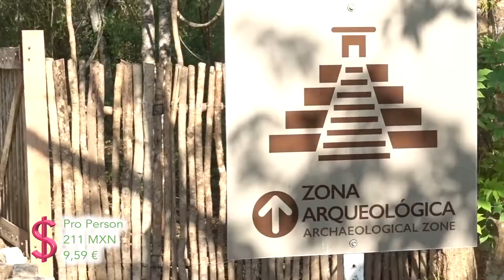🇲🇽 Auf den Spuren der Maya - Valladolid Mexiko - Weltreise Vlog 83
In Valladolid haben wir uns Mal wieder auf die Spuren der Maya begeben und die Ausgrabungsstätte "Ek Balam" erkundet.

Wo sind wir noch zu finden? 🌏

Ohne diese 5 Sachen ziehen wir nicht los 🎒:
- Top Reisecam von Sony!*
- Festplatte um die Bilder zu sichern*
Unsere eBooks*
- Damit uns nie der Saft ausgeht*
- Tangle Teezer, die Frisur sitzt*

Mit einem Klick auf die mit einem Stern (*) gezeichneten Bilder oder Links könnt ihr uns bei der Finanzierung unserer Reise unterstützen.

Der Preis erhöht sich für euch nicht.